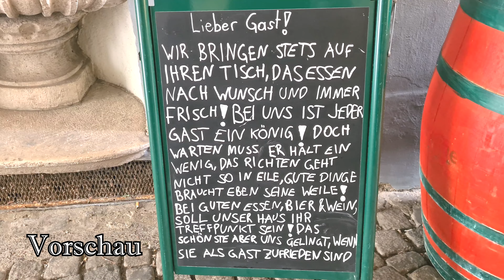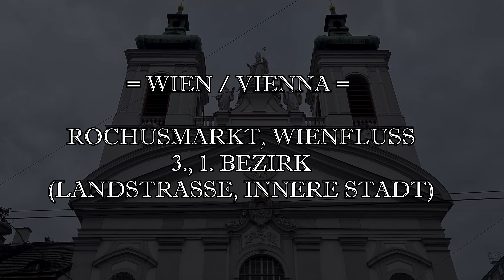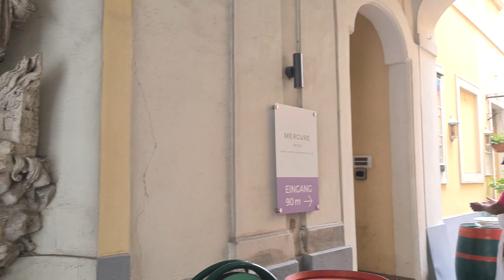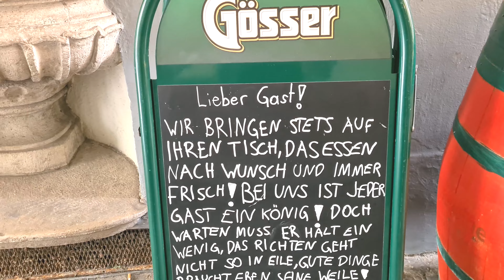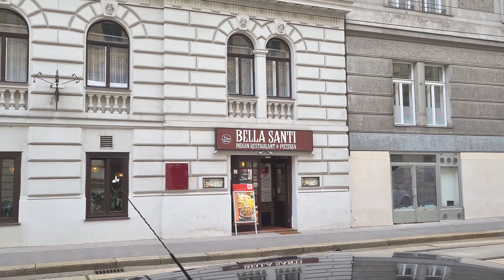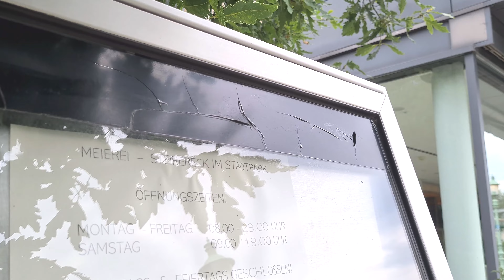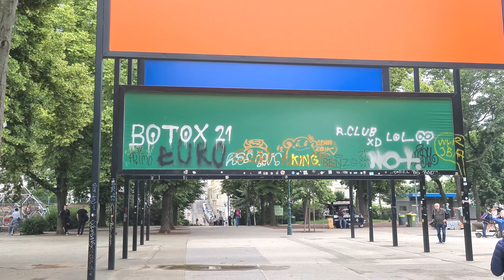💥 Wien, Rochusmarkt, Stadtpark, Vienna City Walking, 4k, 60fps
Der Rochusmarkt ist ein Markt im 3. Wiener Gemeindebezirk Landstraße. Er befindet sich gegenüber der Rochuskirche, am Rochusplatz, einer Ausbuchtung der Landstraßer Hauptstraße. In unmittelbarer Nähe des heutigen Rochusmarktes befand sich seit dem frühen 13. Jahrhundert das St. Nikolaikloster. Dieses wurde im Zuge der ersten Türkenbelagerung 1529 niedergebrannt, die verbleibende Ruine wurde einige Jahre später abgetragen. 1538 übergab König Ferdinand I. der Stadt Wien das Areal zur Errichtung eines Friedhofs. Der St. Nikolai Friedhof diente fast 250 Jahre lang als Vorstadtfriedhof, 1698 erfolgte der Bau einer Friedhofskapelle, die schließlich durch eine 1745 fertiggestellte Barockkirche St. Nikolaus ersetzt wurde. Als aufgrund der Josephinischen Reformen alle Friedhöfe innerhalb des Linienwalls aufgelassen werden mussten, wurden 1784 auch auf dem St. Nikolai Friedhof die sterblichen Überreste der hier Beerdigten exhumiert und auf den neu angelegten Sankt Marxer Friedhof überführt, so auch jene des Bildhauers Georg Raphael Donner.

Das nun brach liegende Gelände entwickelte sich bald zu einem Marktplatz, der ab 1786 in Anlehnung an das nahegelegene Augustinerkloster den Namen Augustinermarkt trug. Er war ursprünglich ein reiner Blumenmarkt, veränderte sich aber zu einem Lebensmittelmarkt und wurde so ein wichtiges Nahversorgungszentrum des Bezirkes.

1984 musste im Zuge des Baus der U-Bahn-Linie 3 der Markt ein paar Meter näher zur Rochuskirche hin übersiedeln. Zum Großteil schon desolate Gebäude wurden abgebrochen, und neben der Kirche wurden provisorische Marktstände errichtet. Mit 25. August 1988 konnten 31 neu und einheitlich gestaltete Stände am ursprünglichen Standort des Marktes ihren Betrieb wieder aufnehmen.

Da sich aufgrund der gegenüber liegenden Rochuskirche im allgemeinen Sprachgebrauch schon seit langem der Name Rochusmarkt etabliert hatte, wurde dieser nach der Wiedereröffnung des Marktes auch zu seiner offiziellen Bezeichnung.

VIDEO aufgenommen in  4k (UHD - 3.840x2.160) mit 60fps (Bilder pro Sekunde). Tonaufnahme mit RØDE VideoMicro. Für die beste Filmqualität überprüfe die Wiedergabequalität in den Einstellungen. Vorschläge f. Citywalks: Schreib's mir in die Kommentare. Aufnahmedatum des Videos: Juni 2023